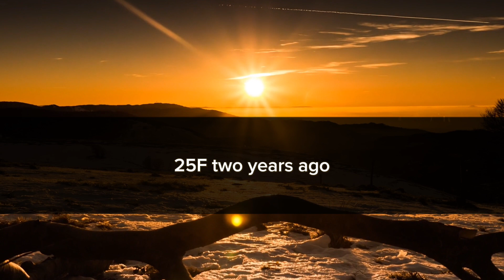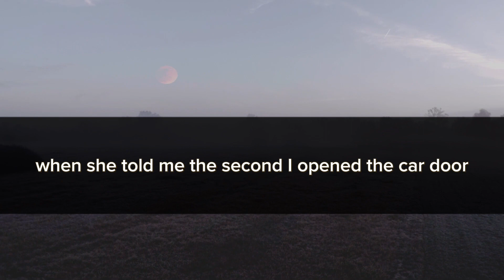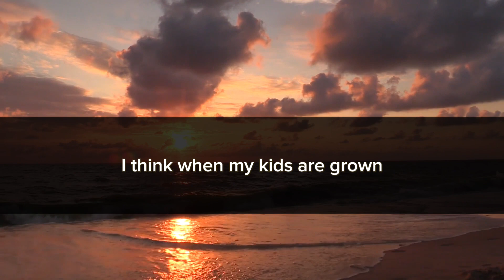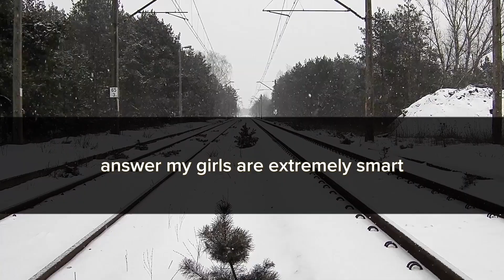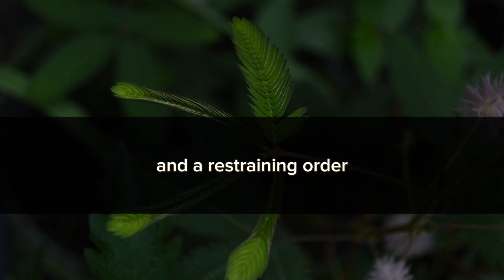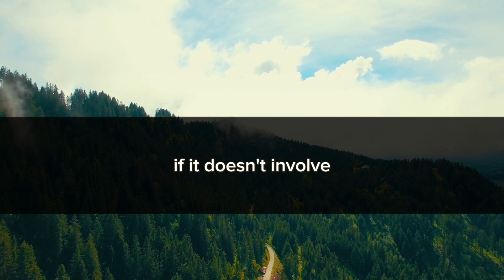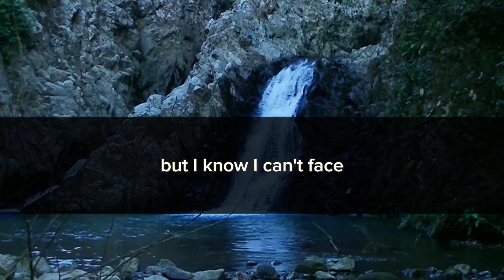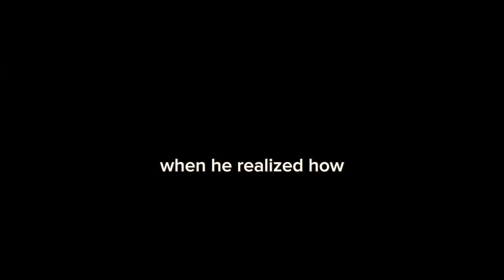I Told My Ex Husband Outside Of Our Kids I Don’t Care About His Life And …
I Told My Ex Husband Outside Of Our Kids I Don’t Care About His Life And I Don’t Owe His Fiancé Anything.

The author of the post: u/Large-Efficiency-825 🩷

We really try to make high-quality and interesting content.

The words by which my videos can be found: reddit aita stories with updates, reddit stories aita, reddit relationships, reddit cheating stories, reddit stories relationships.